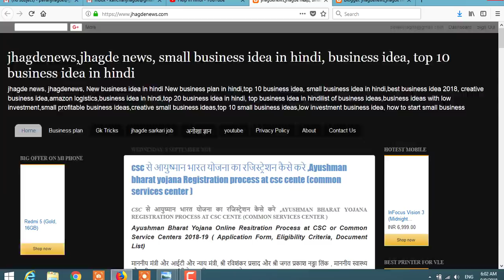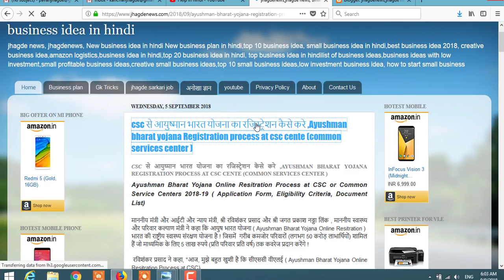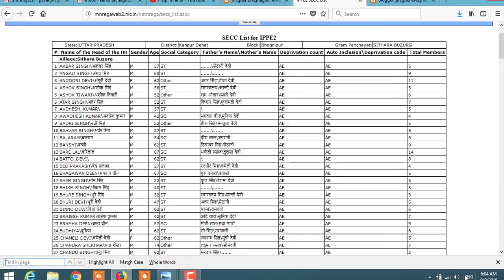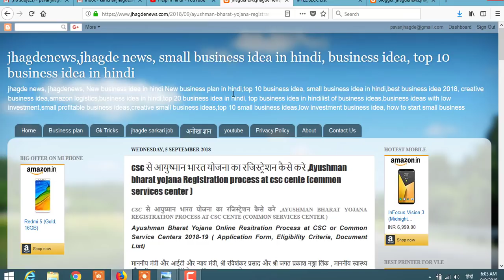How to check Ayushman Bharat yojana Eligibility List, Ayushman Bharat Eligibility List, MOH and FW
Ayushman bharat yojana Registration process at csc cente (common services center )
csc से आयुष्मान भारत योजना का रजिस्ट्रेशन कैसे करे !

Ayushman Bharat Yojana Online Resitration Process at CSC or Common Service Centers 2018-19 ( Application Form, Eligibility Criteria, Document List)

वेबसाइट लिंक